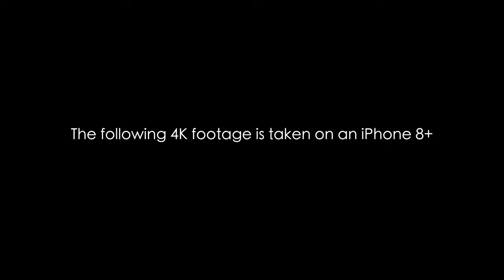Potala Palace of The Dalai Lama in Lhasa Tibet - 4K VLOG 154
A mother and son journey to the divine palace of the sky in Lhasa Tibet! It had always been a dream of mine to visit the sacred city, though it was unfortunate to see the lack of monks and the overwhelming presence of Chinese totalitarianism. After traveling to the palace, we begin our long van ride across the Tibetan Plateau stopping by some strange tourist traps, as well as genuine Tibetan sites along the way. I even get my chance to make out with a Tibetan Mastiff at 17,000 feet along the way!